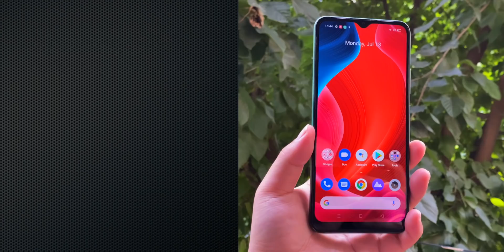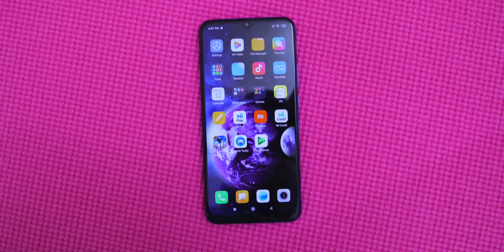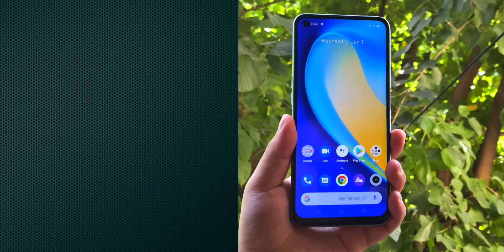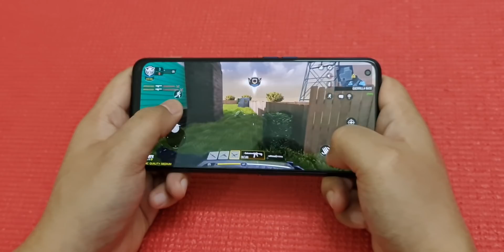Best Smartphones Under ₹8000 , ₹15000 & ₹20000📱📱Don't Buy Wrong Phone This Festive Season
Best smartphones Under 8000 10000 & 20000 You can buy this festive season in india : kya aap ek naya samartphone buy karne ki soch rahe hai oppo samsung , realme xiaomi ya fir poco jaise company ke taraf se to is video mein mene kuch smartphones bataye hai jo aap 8k , 10, ya fir 15k aur 20k mein buy kar sakte hai chahiye camera centric smartphone ho ya fir gaming .

Manoj Saru